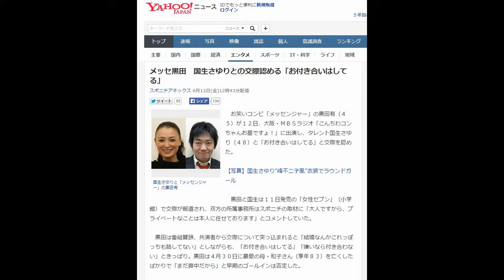メッセ黒田 国生さゆりとの交際認める「お付き合いはしてる」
お笑いコンビ「メッセンジャー」の黒田有（４５）が１２日、大阪・ＭＢＳラジオ「こんちわコンちゃんお昼ですょ！」に出演し、タレント国生さゆり（４８）と「お付き合いはしてる」と交際を認めた。

【写真】国生さゆり“峰不二子風”衣装でラウンドガール

　黒田と国生は１１日発売の「女性セブン」（小学館）で交際が報道され、双方の所属事務所はスポニチの取材に「大人ですから、プライベートなことは本人に任せております」とコメントしていた。

　黒田は番組冒頭、共演者から交際について突っ込まれると「結婚なんかこれっぽっちも話してない」としながらも、「お付き合いはしてる」「嫌いなら付き合わない」ときっぱり。黒田は４月３０日に最愛の母・和子さん（享年８３）を亡くしたばかりで「まだ喪中だから」と早期のゴールインは否定した。

　番組共演がきっかけで熱愛に発展し、交際期間は「もう１年近い」という。「東京ですっぱ抜かれる訳はない」と交際報道が出たことに驚きを見せながらも、「世代が一緒。気が合う」「気が強くてガーッとくるイメージだったが真逆」と国生にひかれた理由を明かした。「結婚とか意識しないでいいからお付き合いしている」という黒田は番組出演前に国生と話をしたことも明かし、「（結婚はないと）きょう確認とって聞いたもん」と話すと、共演者から“女心が分かっていない”との突っ込みを受けていた。